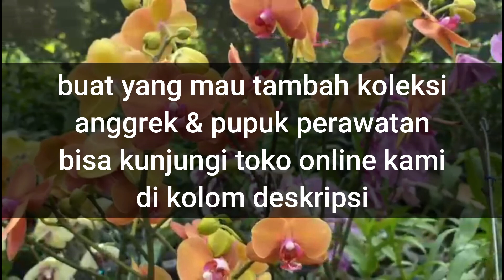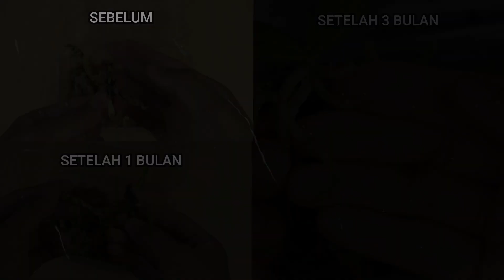Tips Berbagai Cara Mengatasi Anggrek Busuk Agar Kembali Sehat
Selamat datang di chanel kami! Jangan lewatkan kesempatan untuk mendalami kecantikan anggrek dengan panduan lengkap kami. Pada kesempatan kali ini kami akan membagikan tips tentang cara mengatasi anggrek busuk agar kembali sehat. Lalu  apa saja bahan dan bagaimana caranya? Simak videonya sampai selesai yaa

Buat anda yang ini menambah koleksi anggrek & juga pupuk perawatan maupun pembungaan, bisa kunjungi toko kami di